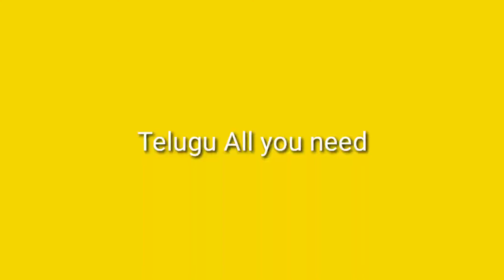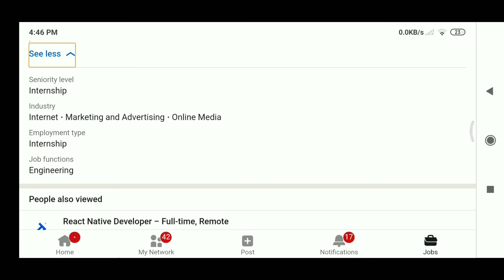Twitter Recruitment||For both internship &Fresher job||Bangalore location||Telugu All you need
You can join telegram group of my channel Telugu All you need:
And also you can join telegram discussion group of my channel for doubts and suggestions :TeluguAllyouneed off campus discussion group

How to check TCS NQT result in mobile and how to apply for chroma and titan